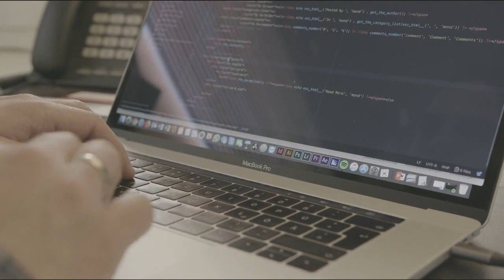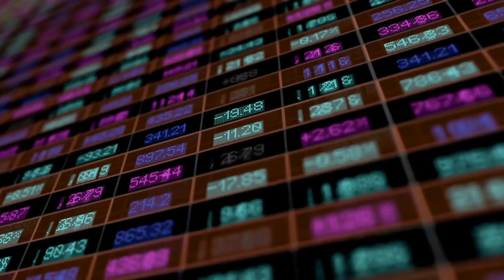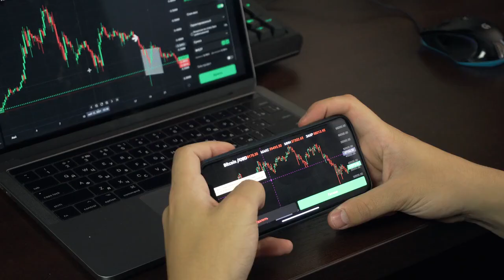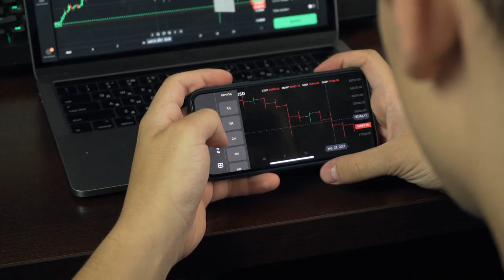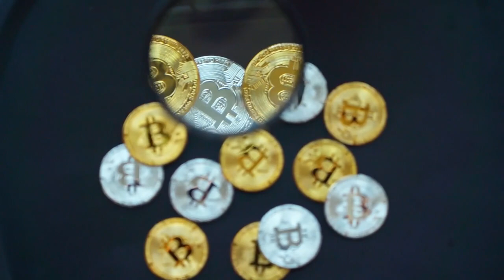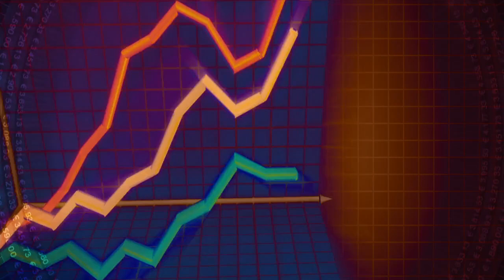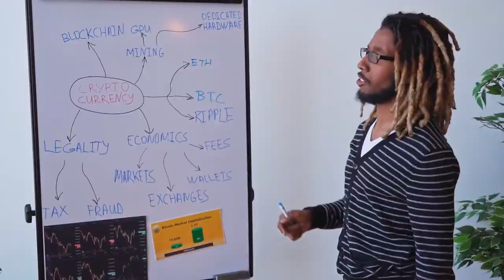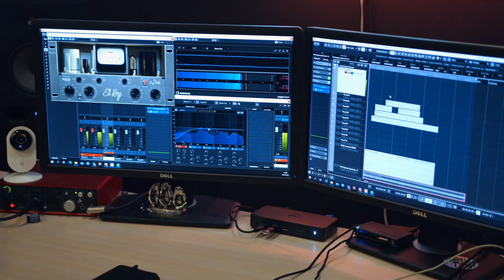🟢 THIS IS IMPORTANT! | Cryptocurrency NEWS | TODAY | Cardano | Stellar | Cronos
All the outstanding news from the world of cryptocurrencies today, day January, 12 2023.

✅  90% of businesses adopting blockchain technology, data
🟢  Like son, like father as Joseph Bankman retains attorney: Report
💥  Why is Bitcoin price up today?
✅  BIS economists suggest improving TradFi with CBDC to attract users away from crypto
😱  Blockchain industry shows signs of stabilizing in 2023: Report
🔴  Miss Universe contestant represents El Salvador with Bitcoin-inspired costume
▶️  Congress may be ‘ungovernable,’ but US could see crypto legislation in 2023
💡  Mining Bitcoin at home — Is it time to start? Market Talks
🟢  Bitcoin price fails to seal fresh CPI gains as $18K support hangs in balance
▶️  15 ways crypto companies can be more transparent with customers
✅  ‘Deflation’ is a dumb way to approach tokenomics… and other sacred cows
👉🏼  Sam Bankman-Fried: ‘I didn’t steal funds, and I certainly didn’t stash billions away’
😲  Breaking: DCG owes creditors over $3B, considering $500M VC portfolio sale
🏆  Jack Ma surrenders control of fintech giant Ant Group
💡  PR advice that crypto founders wish they’d heard sooner
🟢  3 reasons why Avalanche (AVAX) price can double by March 2023
✅  ‘FTX was not crypto’ — DeFi Dad sets the record straight
🤯  Illicit crypto transactions reached all-time highs in 2022: Report
💡  How to innovate in a crisis — and thrive
😱  Nexo offices reportedly raided by police in Bulgaria
🔴  NFT gaming trends in 2023: Industry execs expect more big players to jump in
➡️  13% of BTC supply returns to profit as Bitcoin sees massive accumulation
🔴  Samsung investment arm to launch Bitcoin Futures ETF amid rising crypto interest
💣  Nigeria revisits its payments landscape amid sluggish eNaira adoption
😱  Scam alert: MetaMask warns crypto users about address poisoning
🔴  Bitcoin mining ETF tops equity ETF market in new year’s performance charts
⭐️  Play-to-earn falling out of favor after ‘massive shift in priority’ — BGA survey
🟢  Nifty News: ‘Degen’ season returns with feet NFTs, disappointing Game of Thrones NFTs and more
😲  Gary Gensler finds new audience for his crypto skepticism: the US Army
🥇  Judge slams senators’ letter against FTX lawyers as ‘inappropriate’